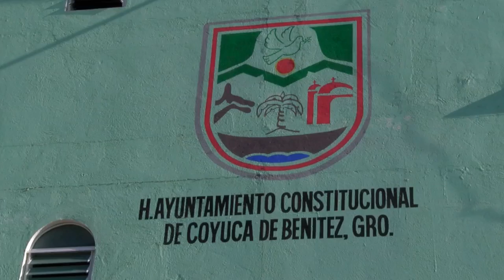Un año más de trabajo en el Ayuntamiento de Coyuca de Benítez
Al cumplir un año más de gobierno en Coyuca de Benítez, se ha tratado de canalizar recursos en trabajos más prioritarios para los habitantes, dijo el presidente municipal Javier Escobar Parra, quien el sábado 9 de septiembre, rendirá su segundo informe de labores.